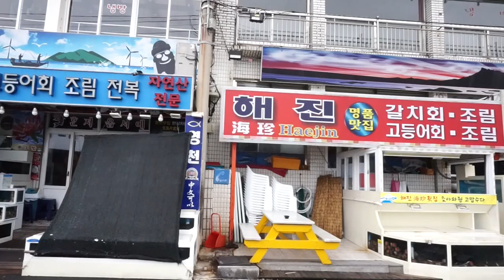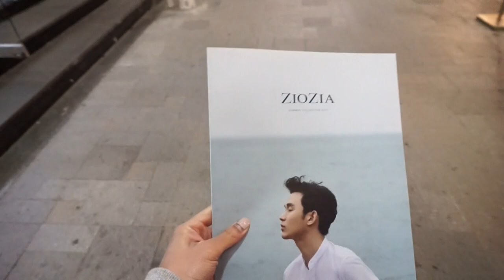Korea 2017 // VLOG DAY 35: JEJU ISLAND PT. 1 (Alive Museum & Hello Kitty Island)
**PLEASE READ**
HI! sorry this is a late upload... I'm currently trying to transfer all these files to a hard drive because my laptop ran out of space so the rest of the trip vlogs will be up this coming week hopefully!!!

I'm still debating on whether I should keep vlogging... I'll probably mkae a video about it IDK

ANYWAYS! watch this vlog to see anishia and andrew go on a ride at this tiny amusement park. SO FUNNY I PROMISE

- see from the sea (ft. YESEO) by Deepshower
- Don't Forget (ft. Taeyeon) by CRUSH
- Down by RE:ONE
- nostalgia by CRUSH
- Whoops! by Tsutsumi Hiroaki
- 双葉と悠里 by Osaki Keiko